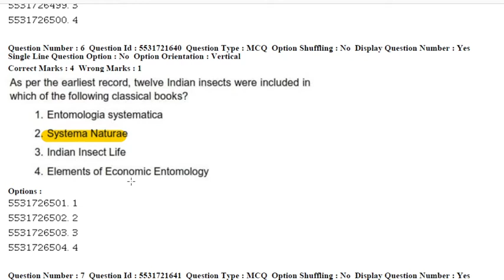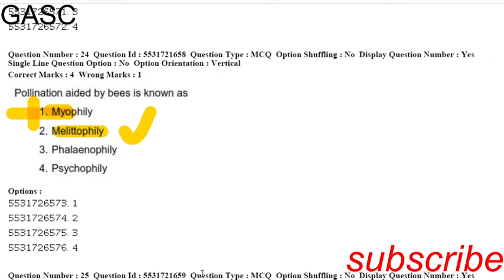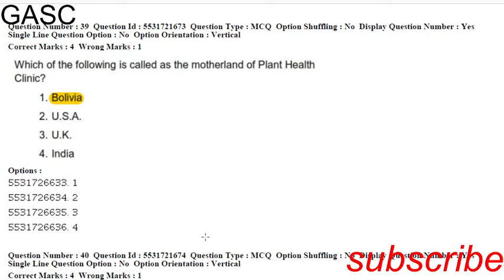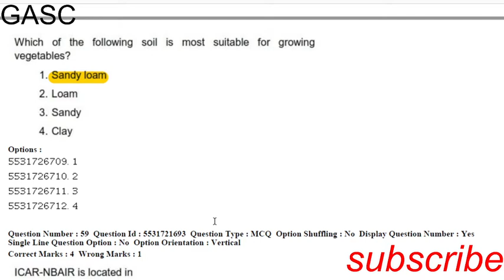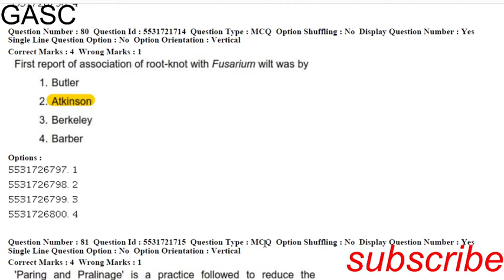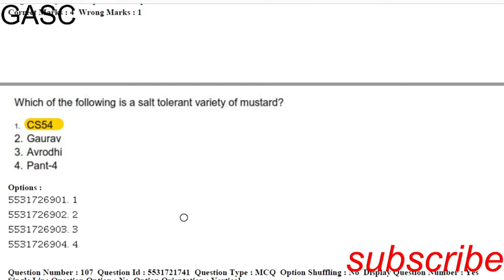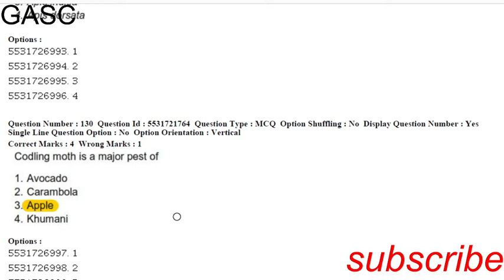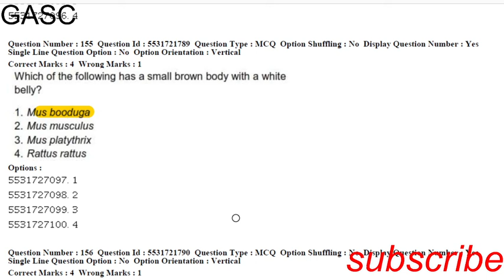ICAR JRF 2019 ENTOMOLOGY SOLVED Q.PAPER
PRESENTED BY GASC